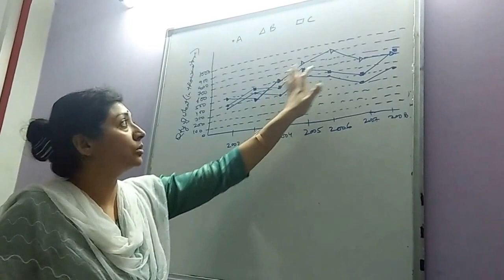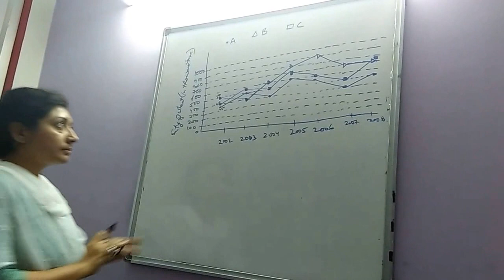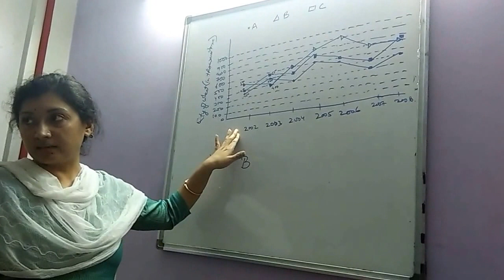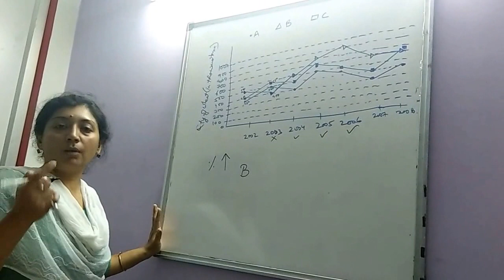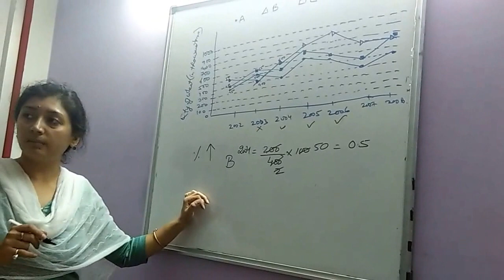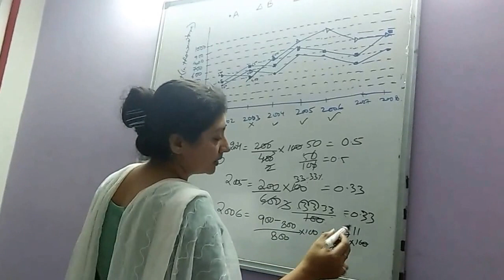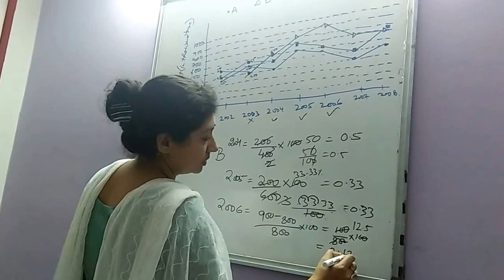Line graph questions part 1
Demo for competitive preparation